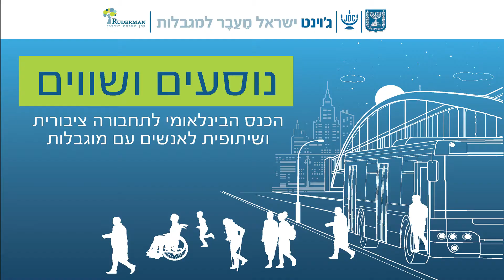מיסא חטיב, תכנית "גלגלי צפון דרום"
בכנס הבינלאומי לתחבורה "נוסעים ושווים"